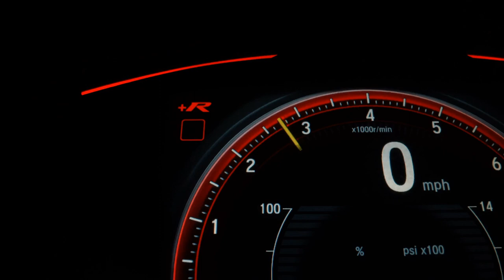VOLKSWAGEN UP - 2017 - São Bernardo do Campo/SP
Dados do Veículo
Veículo: VOLKSWAGEN / UP 1.0 TSI MOVE UP 12V
Ano: 2016/2017
Combustível: FLEX
Portas: 4 PORTAS
Câmbio: Manual
Cor: BRANCA
KM: 63.000